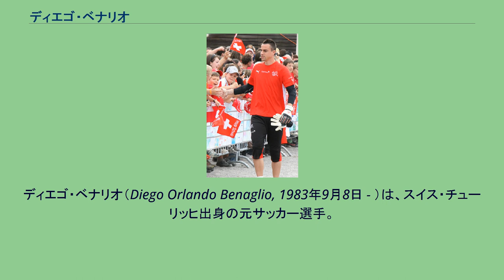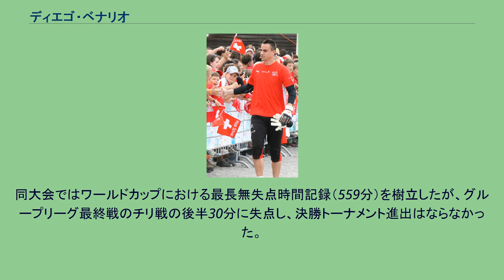ディエゴ・ベナリオ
ディエゴ・ベナリオ（Diego Orlando Benaglio, 1983年9月8日 - ）は、スイス・チューリッヒ出身の元サッカー選手。
元スイス代表。
ベナーリオ、ベナグリオ、ベナーリョ、ベナッリョなど日本語表記は多数存在する。
地元チューリッヒの名門グラスホッパーでプロデビュー。
2002年にドイツのVfBシュトゥットガルトへ移籍するが、不動のレギュラーであったティモ・ヒルデブラントに阻まれ、リザーブリーグでの出場に終始した。
2005年、ポルトガルのCDナシオナルへ移籍。
当初はエンリケ・イラーリオの控えであったが、2006年にイラーリオがチェルシーFCへ移籍するとレギュラーに定着した。
2008年1月1日にVfLヴォルフスブルクへ加入し、3年ぶりのドイツ復帰となった。
すぐにフェリックス・マガトの信頼を得て、ジモン・イェンツシュから正GKを奪った。
2007-08シーズンの後半戦にはベナリオの加入もあってディフェンスが安定し、クラブ史上最高位となる5位でシーズンを終了した。
2008-09シーズンも引き続き安定した活躍を披露し、ブンデスリーガ初制覇に貢献した。
2017年6月16日、10年過ごしたヴォルフスブルクを去りASモナコへ3年契約で移籍した。
2020年8月、現役引退を表明した。
2006年にA代表未経験ながら、パスカル・ツベルビューラー、ファビオ・コルトルティに継ぐ第3GKとしてドイツワールドカップのメンバーに選ばれた。
母国開催となった2008年の欧州選手権では正GKとして2試合に先発出場。
2010年のFIFAワールドカップ南アフリカ大会にも正GKで全試合出場。
グループリーグ初戦では優勝候補のスペインをファインセーブ連発で無失点に抑え、1-0での勝利に貢献。
同大会ではワールドカップにおける最長無失点時間記録（559分）を樹立したが、グループリーグ最終戦のチリ戦の後半30分に失点し、決勝トーナメント進出はならなかった。
2014年8月20日、代表引退を表明した。